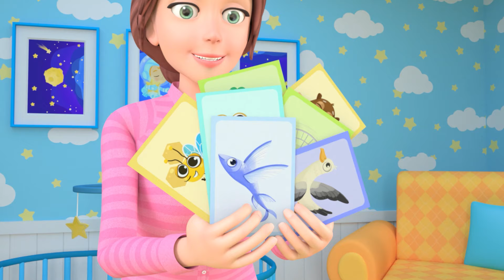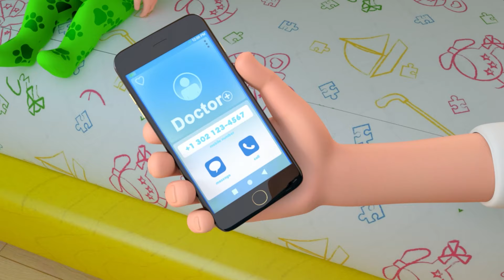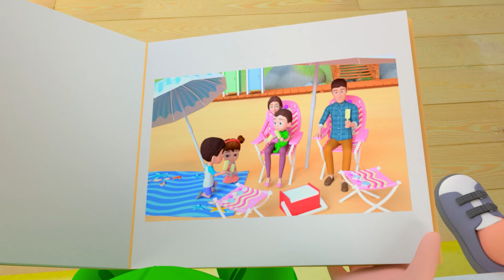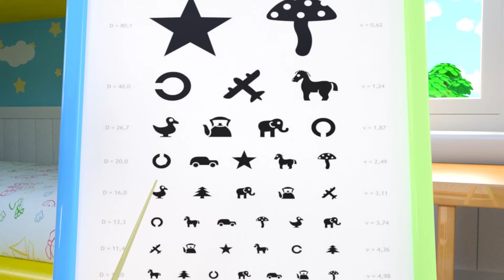Boo Boo Song | Helping & Caring Song | Newborn Baby Songs & Nursery Rhymes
🎵🩹💖 Sing and heal with the "Boo Boo Song" as kids learn the joy of helping and caring, turning tears into smiles with every caring touch! 🎶👧👦🚑💕

Lyrics:
Oh my knee, ouchie ouch
It is aching when I touch
Mommy's love will make it light.
Baby, you will feel all right

Boo boo's come and boo boo's go,
Bandage helps us as we grow
Don't you worry, wait and see
Soon, you will be running free

Oh my head, ouchie ouch
Brother's love will make it light.

Oh my hand, ouchie ouch
Daddy's love will make it light.

Soon you will be running a free